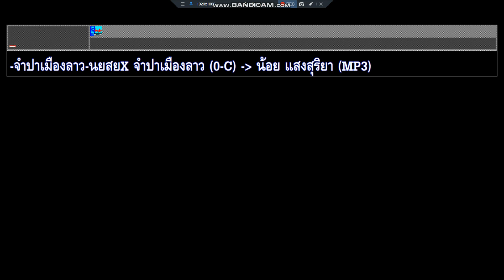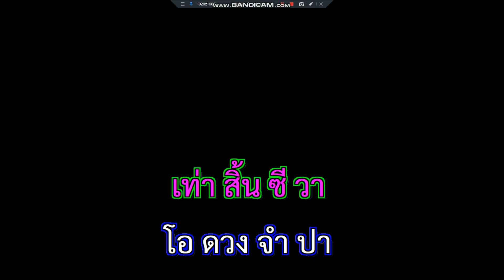จำปาเมืองลาว น้อย แสงสุริยา